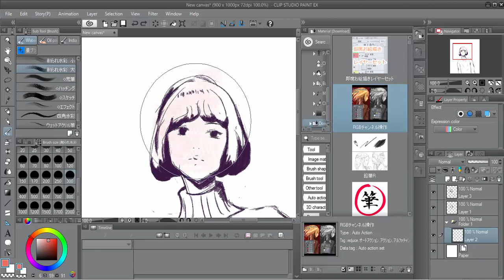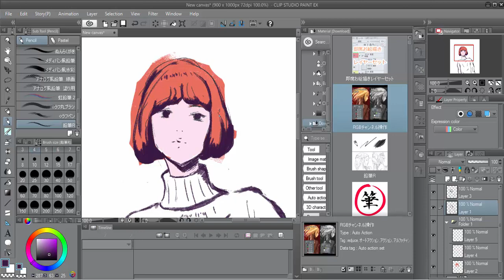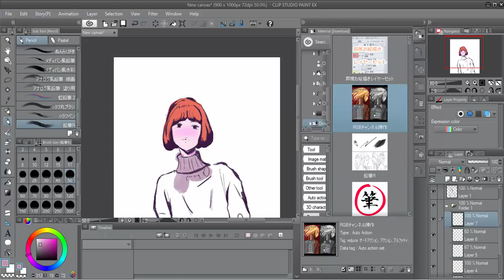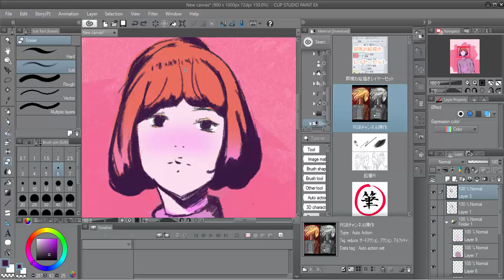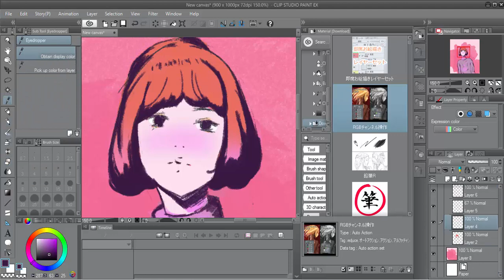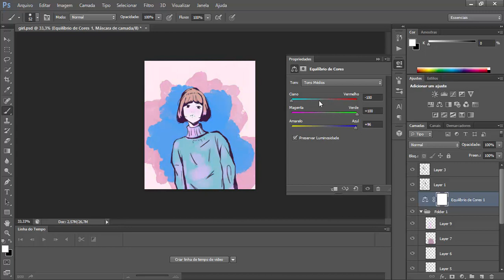Speedpaint CLIP STUDIO + PHOTOSHOP # 1 - [90s]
Original Time: 39:06
Software used: Clip studio - Photoshop CS6

Video Recording Software: Camtasia Studio